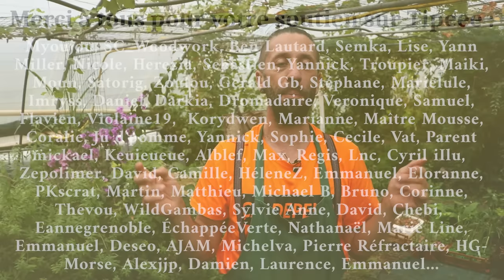Citronnelle... Aloe vera... Des plantes qui ne se bouturent pas !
Voici deux plantes pour lesquelles les boutures ne sont pas le meilleur moyen de multiplication. Voici donc ma méthode pour avoir 100% de réussite  !

Sommaire
0:00 – Des plantes qu’on ne bouture pas !
0:48 – Une vidéo adaptée à d’autres plantes
1:10 – Bouturage… ou marcottage. Définitions
2:06 – Des plantes qui se bouturent facilement
2:38 – Division de la citronnelle
5:56 – Division de l’Aloe vera
9:22 – Trempage et racinage
11:18 – Utilisation du gel d’Aloe